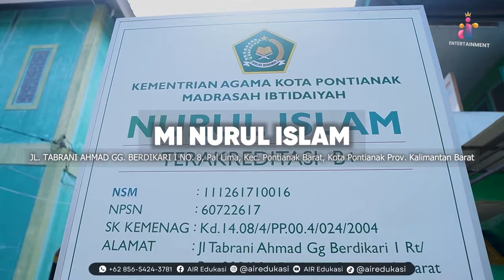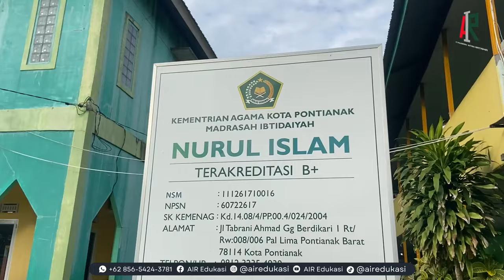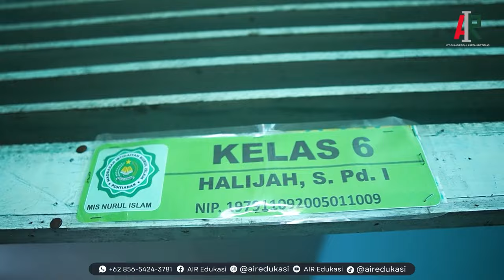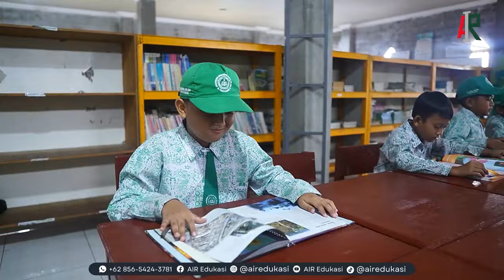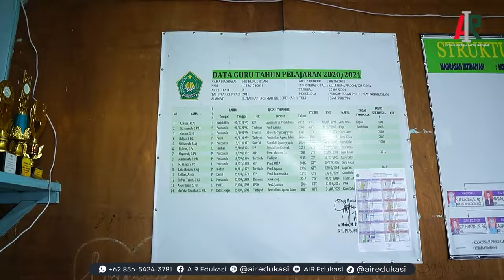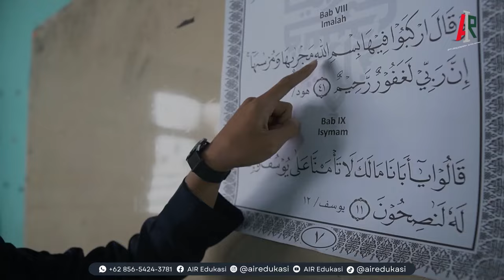Film Dokumenter :Sekolah yang mempunyai Guru-guru Berdedikasi/MIS NURUL ISLAM - Pontianak Kota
Sebuah Karya Film Dokumenter MIS NURUL ISLAM

Tema             : Edukasi Sekolah Dasar
Kategori        : Dokumenter
Production   : AIR Edukasi

↓ Thanks
MIS NURUL ISLAM